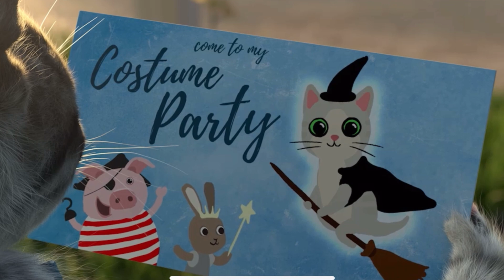Little Kitten - My Favorite Cat Gameplay Fun Kids Kitten Games iOS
How exciting! Little Kitten gets invited to a Dress-Up Party! ...but the way there is full of little incidents waiting to happen. Pack Little Kitten's backpack to make it to the party safely. Can you remember every item he needs? Don't worry, if things go wrong Little Kitten will always come back so you can care for him: clean and dry him, draw him a map, powder his fleas, put on his special cat-raincoat and much more. with your help he'll make it!

Enjoy 10 adorable mini games where you care for Little Kitten when things go wrong:

1.Powder and brush out the fleas.

2.Blow dry Little Kitten and put on his funny raincoat costume and booties.

3.Carefully remove the Cacti from Kitten's fur.

4.Shapes learning game: oh dear the present fell down, can you get all the sweets back in the tray where they belong?

5.Show Little Kitten the way through various mazes.

6.Wash off the mud and dry kitten with the towel.

7.Give Little Kitten water and food when his tummy grumbles.

8.Take funny photos with your favorite furry pal! He can sit on your shoulder, rub noses with you and more!

9.Cool his bruises and bandage him

10.Creative Costumes: Mix and match all sorts of accessories and costume items to create your own outfit for the party!